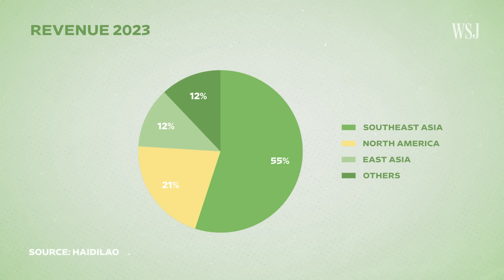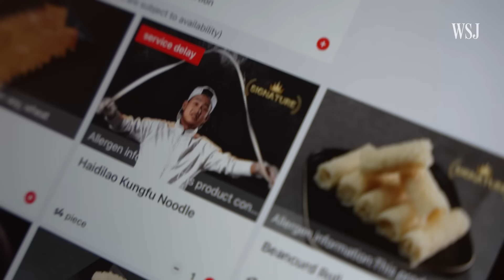This Chinese Restaurant Chain Built Its $9B Empire off Customer Service | WSJ The Economics Of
China's hot-pot giant Haidilao offers more than just food. It has free manicures and massages for customers. Waiters dance on request. The over-the-top performances and customer service set it apart from its competitors. With fresh funds from a public listing, the restaurant company plans to expand across the U.S.

WSJ examines the Chinese company and explores whether these gimmicks could be enough to sustain America's appetite.

Chapters:
0:00 Haidilao’s offering
0:56 Chinese hot pot
2:38 Expanding into the U.S.
4:13 Why Haidilao is not franchising